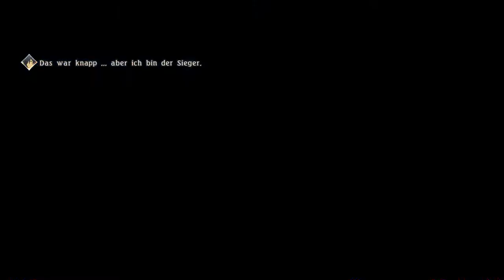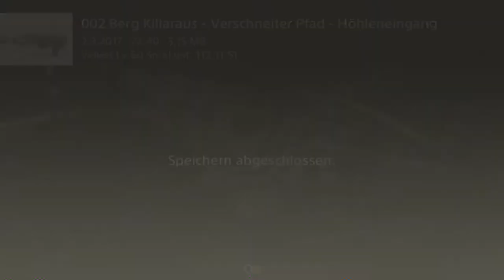Tales of Berseria Ep.102 - Rokurou VS Shigure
Der Endscheidungskampf zwischen den Brüdern!

Genre: J-RPG

Sprache:Japanische Sprachausgabe,Deutsche Untertitel und Kommentare
Blind: Ja
Schwierigkeitsgrad: Schwer
Sonstiges: /